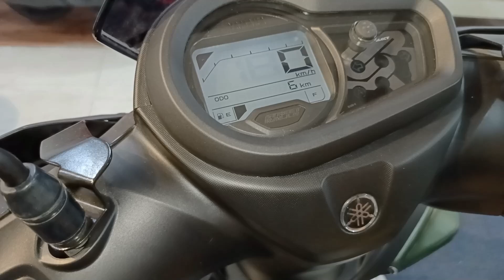Yamaha Ray ZR 125 CC at 15000/- JMD AUTOMOBILES Ray ZR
Hello Dosto..

Welcome to Ride With Responsibility 😁

I again Visited to JMD Automobile and explained everything about Yamaha Ray ZR 125 CC BS6 2020

Visit soon to get all the details.

Yamaha Ray ZR 2020
Ray ZR BS6
Ray ZR  2020
2020 Ray ZR  BS6

Suggestions are always welcome in the comments section.

JMD AUTOMOBILES

A-151 Ganesh Nagar Tilak Nagar New Delhi-110018

My Mic
My Mobile for video recording
My Gimbal